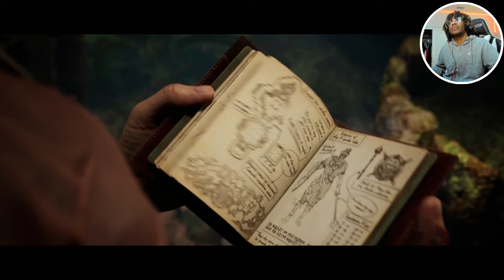WE'RE GETTING THE GANG TOGETHER! [Mortal Kombat 1]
Mortal Kombat is HERE!!! In today's video, we go through the first couple chapters and get introduced to the new story of the rebooted mortal kombat. if you enjoy the video make sure to like, comment, and subscribe to see more episodes come out.
LET'S GET TO FIGHTING!!!